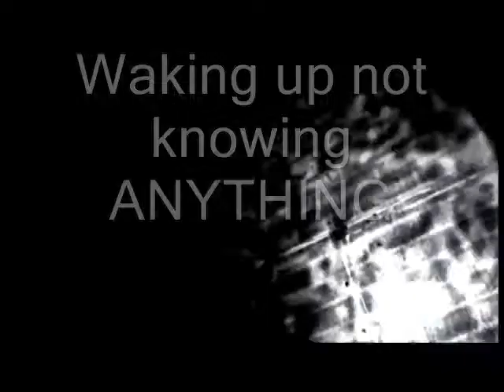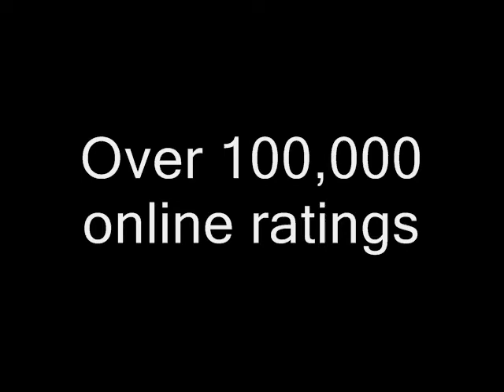The Maze Runner Official Trailer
The Maze Runner Official Trailer! I do not hold any rights with that music.